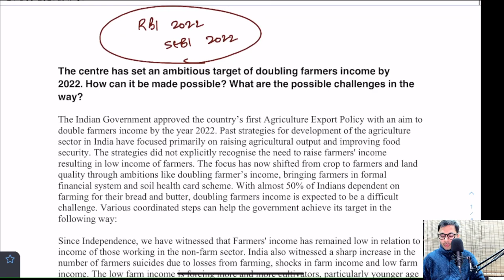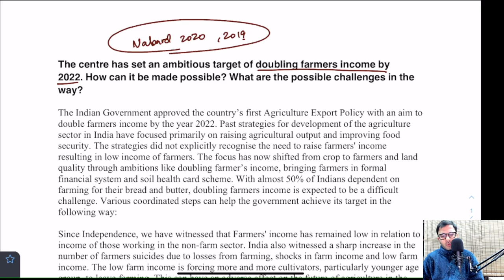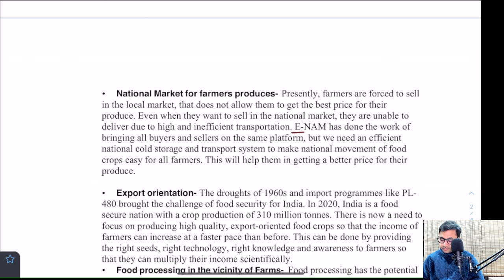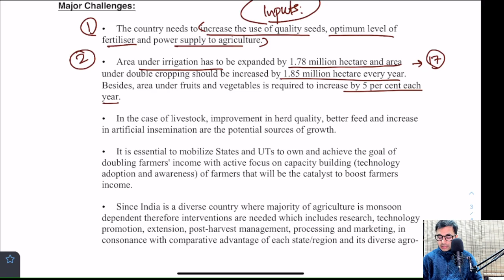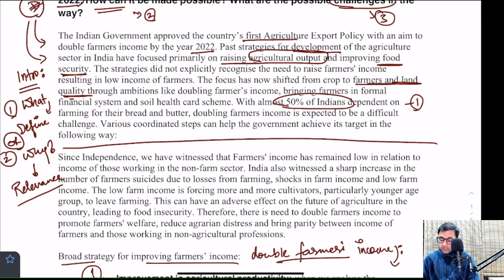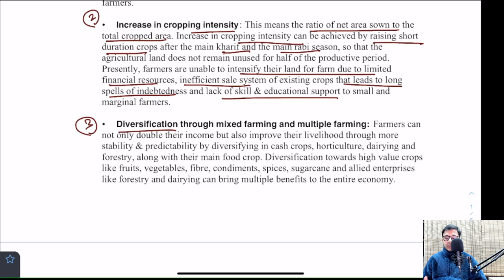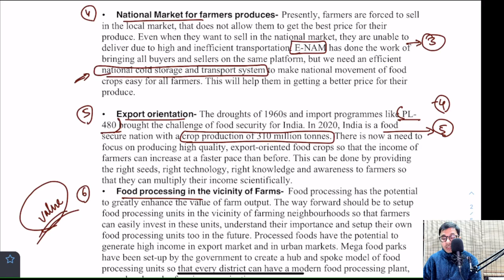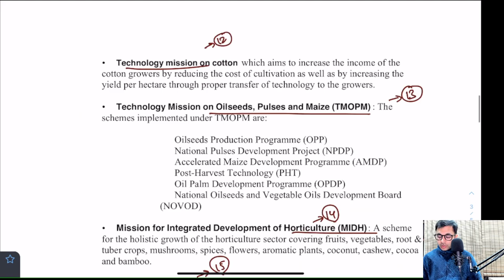RBI 2022 | SEBI 2022 | LIVE ENGLISH ESSAY WRITING - Anuj sir